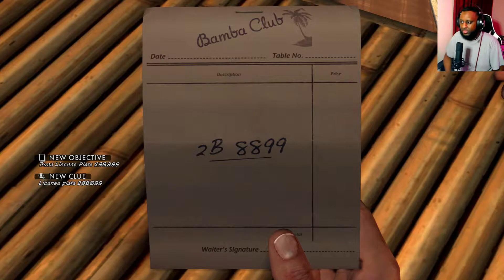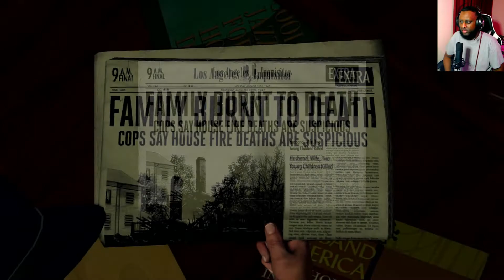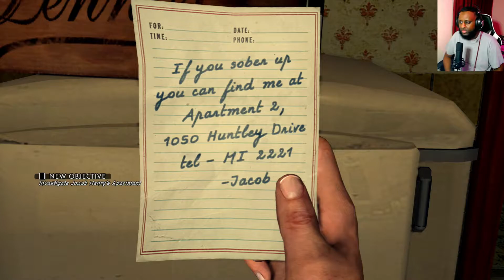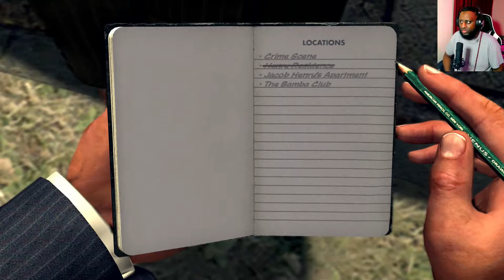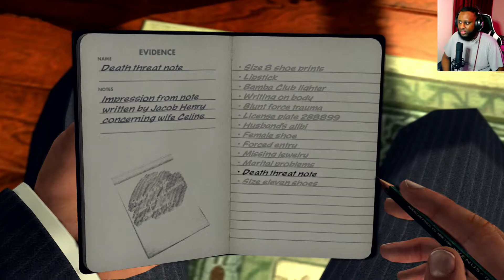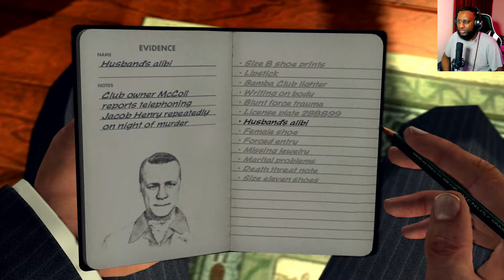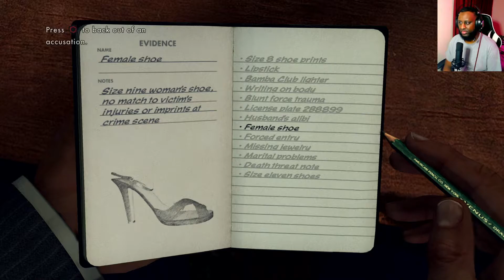LA Noire Case #9 "The Red Lipstick Murder" PS5 W/FACECAM & COMMENTARY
Welcome to LA Noire playthrough on PS5.

Case #9 The Red Lipstick Murder

It helps the channel grow! Thank you for your support!